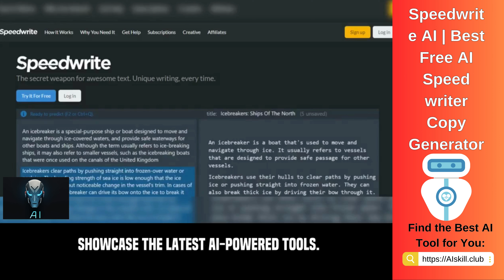Speedwrite AI | Best Free AI Speed writer Copy Generator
Looking for a swift and efficient way to generate top-notch content? Consider exploring the realm of Speedwrite, an automatic text generator powered by artificial intelligence. This innovative solution leverages cutting-edge natural language processing and machine learning techniques to craft accurate and compelling written materials, from articles to blog posts. What makes Speedwrite stand out is its creative AI capabilities, offering a hassle-free experience for content creators and businesses aiming to save precious time and effort. For those on the lookout for a Speedwrite alternative or wish to utilize Speedwrite for free, there are free Speedwrite alternatives available that promise similar advantages. Dive into Speedwrite reviews to gauge its efficacy and learn how to use Speedwrite for free, ensuring you have access to a powerful, free alternative for your content creation needs.